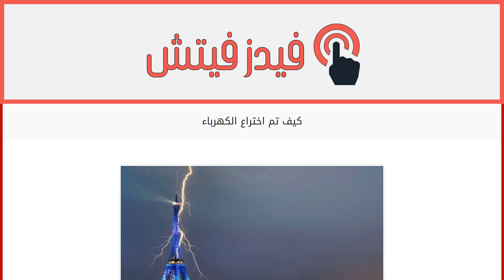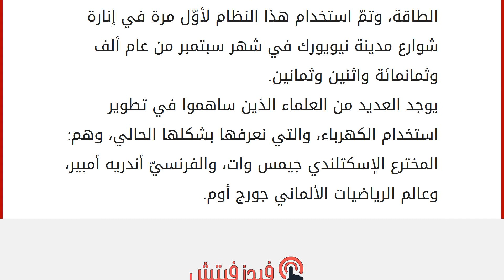كيف تم اختراع الكهرباء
الكهرباء
هي من أشكال الطاقة التي تحدث بشكلٍ طبيعيّ، وهي مجموعة من الظواهر المرتبطة بتدفّق الشحنة الكهربائيّة، وتكون موجودة كظواهر البرق، والكهرباء الساكنة، والحث الكهرومغناطيسي، والتيار الكهربائي، ويعتبر الإنسان الكهرباء واحدةً من أهمّ الحاجيات التي يعتمد عليها يومياً؛ وهي مصدرٌ لإضاءة الأجهزة الحاسوبيّة، والحراريّة، والعديد من الأجهزة المنزليّة، والإنارة المنزليّة، والخارجيّة. اختراع الكهرباء
مرّت عمليّة اختراع الكهرباء بمجموعة من المراحل المهمّة التي مهّدت تدريجياً لاختراع الكهرباء بالهيئة التي نعلمها الآن، وهي: اكتشف الإغريق في عام ستمائة قبل الميلاد أنّ فرك الفراء بالعنبر يُسبّب حالة جذب بين الاثنين، وهذا ما يُعرف بالكهرباء الساكنة، وقد تم إثبات هذه النظرية في عام ألف وتسعمائة وثلاثين، عندما لاحظوا أنّ الورق يلتصق بالأواني المصنوعة من النحاس.